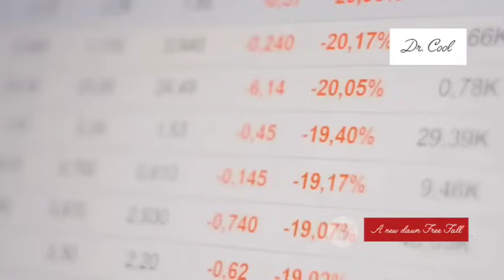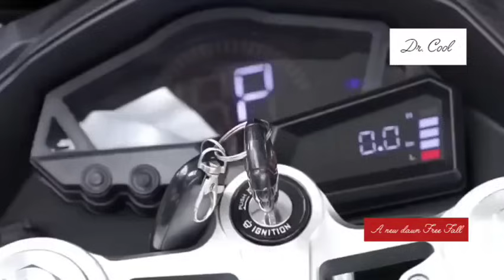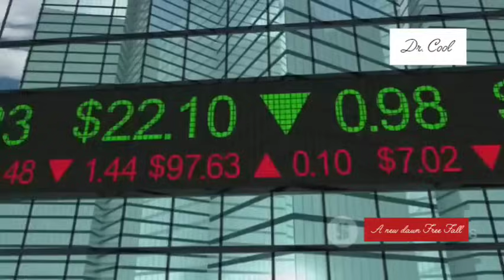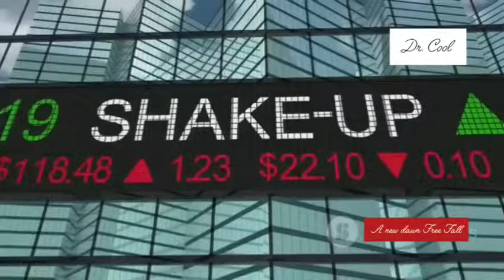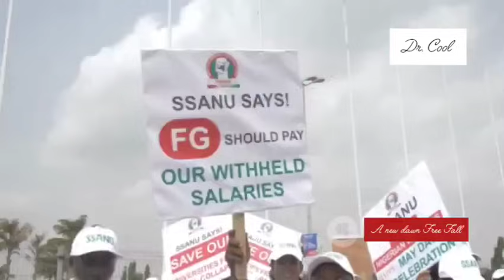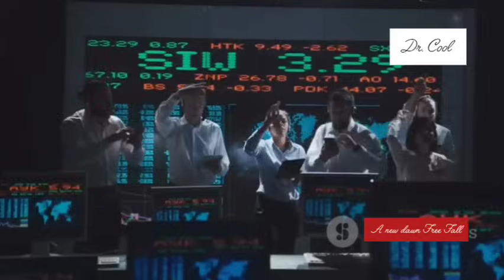Self Powered Car Set To Crash Price Of Commodities & Fixi inflation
Discover the groundbreaking possibilities of Maxwell Chikumbutso's self-powered technology in "Maxwell Chikumbutso's Energy Revolution: Fact or Fiction?" This revolutionary innovation promises to disrupt global economies by drastically crashing commodity prices, ending inflation, and liberating societies from corporate monopolies and government aid. In this video, we explore the potential collapse of oil, lithium, and solar industries, the impact on transportation and agriculture, and how Africa could emerge as a leader in the new post-commodity economy. Can self-powered technology truly reshape our world? Join us for a thought-provoking discussion!